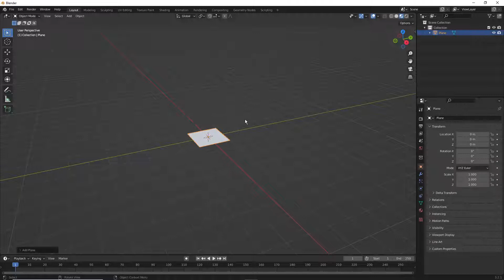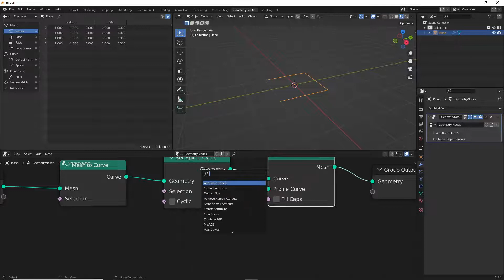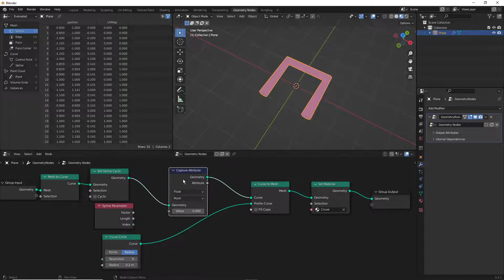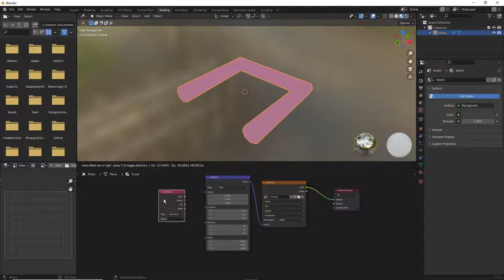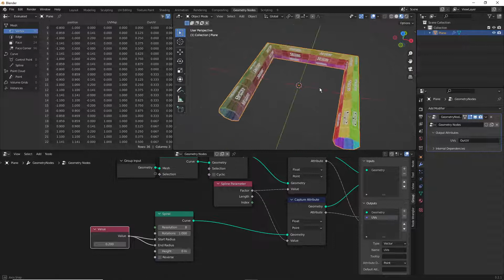Generate UVs for Geometry Nodes curve based meshes - Blender 3D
This is a memo for myself and everyone on how to generate UV coordinates for geometry nodes curve based meshes in Blender 3.2.1